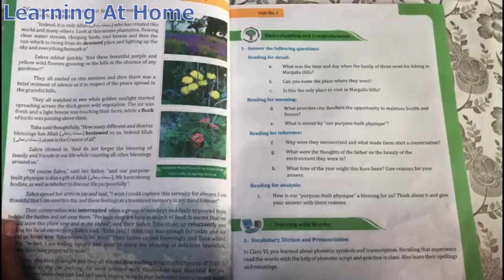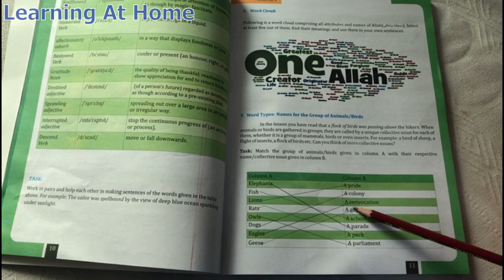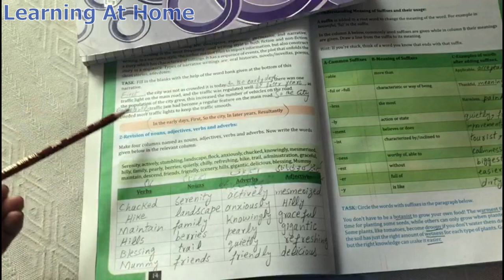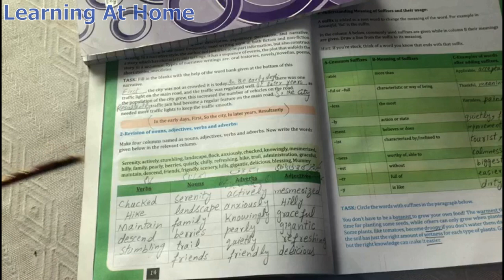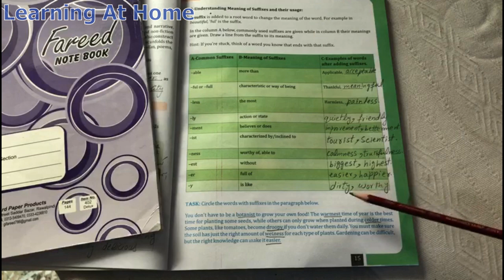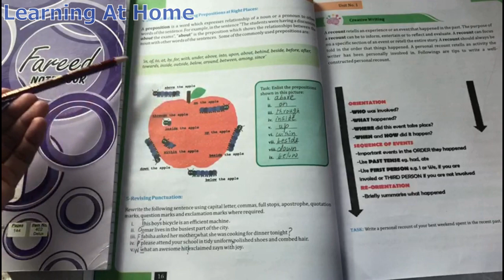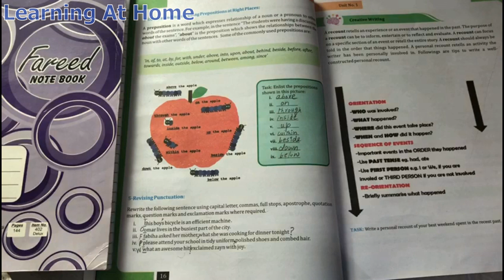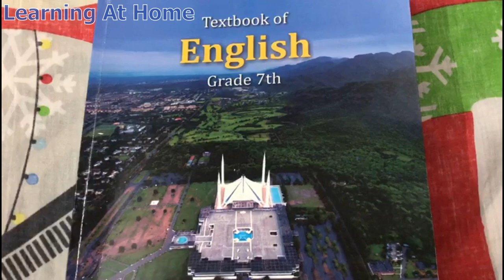Unit No 1 Blessings of Allah Exercise 2020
Class 7th English Book Unit  No 1 Blessings of Almighty Allah Exercise solved National Book
Foundation Syllabus 2020
New Syllabus of 2020 Islamabad course
Prepared by Ma,am Naghmana